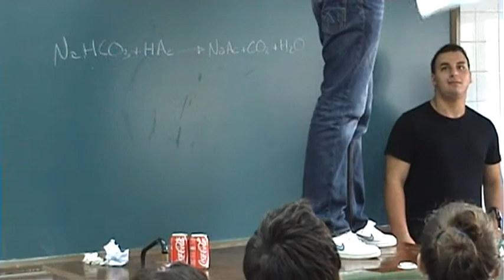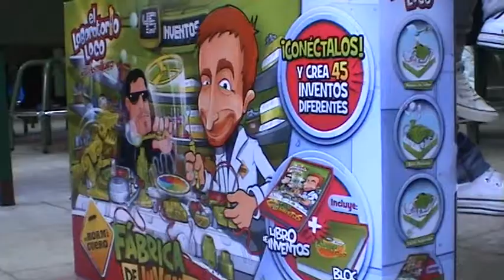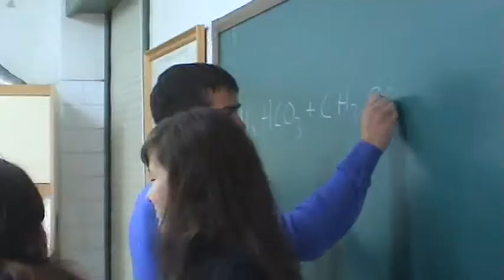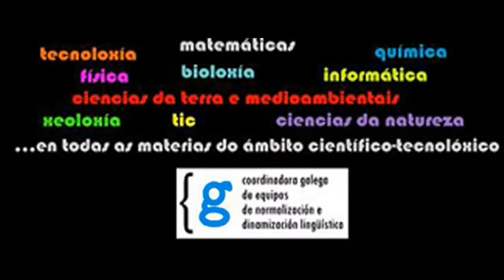Día da ciencia en galego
Experimentos realizados por alumnos do IES Elviña (A Coruña) o día da ciencia en galego. A actividade foi realizada coa colaboración dos departamentos de física e química e tecnoloxía e coa coordinación do equipo de dinamización lingüística do centro.